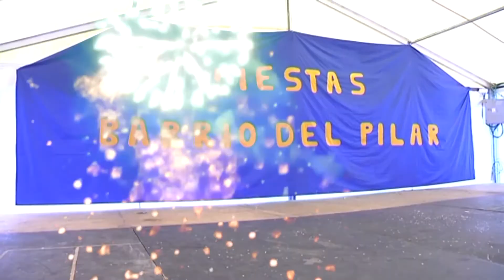Las fiestas del Barrio del Pilar, comenzarán el jueves 11 de octubre y finalizarán el 14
Actividades destinadas tanto a niños como a adultos

Las fiestas del Barrio del Pilar, comenzarán el viernes 11 de octubre y finalizarán el 14
Un año más, se presenta el programa de actividades de las fiestas del Barrio del Pilar que se llevarán a cabo desde el viernes 11 de octubre hasta el domingo 14. Un programa cargado de actividades destinadas tanto a los adultos como a los más pequeños, así lo afirma Pedro Pascual, concejal de Festejos.

Maruja Olivares, presidenta de la asociación, explica que las fiestas darán comienzo a las 22:00 horas con el Vino de Honor para los socios en la carpa de la asociación en el cual, sortearán un jamón. Por su parte, el día 12 de octubre, Día de la Hispanidad, comenzará con unos churros con chocolate gratuito para todos aquellos que quieran asistir y será a las 9:00 horas. Tras la procesión de la Virgen del Pilar por las calles del barrio, concretamente por la calle Arias Montano, Eloy Gonzalo, Castillo de Magacela, Gurugú, Arias Montano y llegada a su ermita, habrá bailes regionales a cargo de la Escuela Municipal de Danza. Por la tarde, concretamente a las 17:00 horas, se llevará a cabo el tradicional concurso de habilidad con agujas, cuya metodología se basa en enhebrar agujas en  hilos distintos y ganará quien consiga enhebrar más en un periodo de tiempo de tres minutos. A las 18:00 horas es el momento destinado para los más pequeños, habrá tira de soga infantil y el día finalizará con la actuación de la Orquesta Imperial Show.

Portada Cartel Fiestas del Pilar 025e7

El sábado 13 de octubre, la primera actividad será el concurso de tortillas de patatas a las 13:00 horas en la carpa. Se premiará a la tortilla más rica y mejor presentada. Una vez otorgados los premios, los asistentes tendrán la posibilidad de degustarlas. Ese mismo día, pero a las 17:00 horas, habrá un concurso de tartas y una hora después, el concurso de cuatrola. La edad mínima para participar en la cuatrola, es de 16 años y los participantes deberán inscribirse con dos horas de antelación y a partir de las 22:30 horas, actuación de la Orquesta Imperial Show.

El último día, domingo 14, será el Día del Niño. A las 16:00 horas aquellos niños de edades comprendidas entre los 4 a los 10 años, podrán participar en la rotura de pucheros. A las 17:30 horas, dará lugar a “Las Aventuras de Peneque el Valiente”. A las 20:00 horas habrá un concurso de parchís y a las 23:00 horas se dará el broche final a las fiestas con fuegos artificiales.